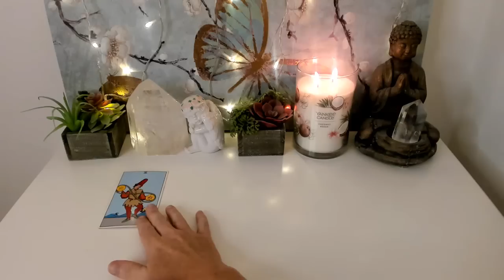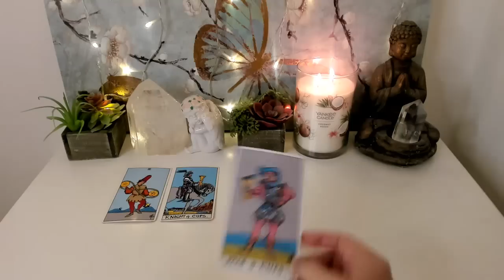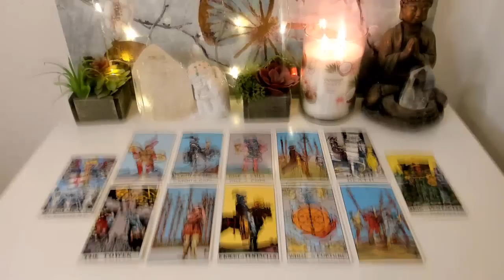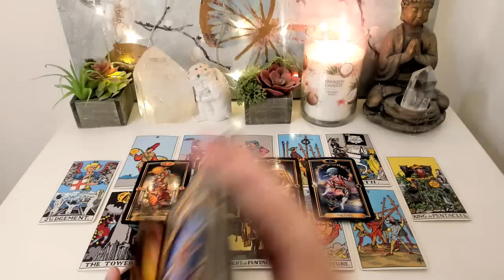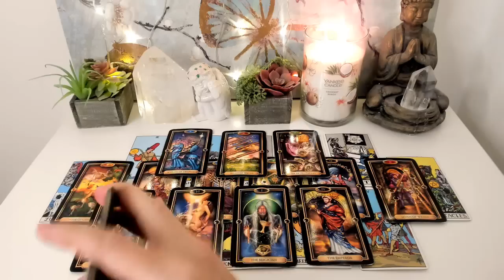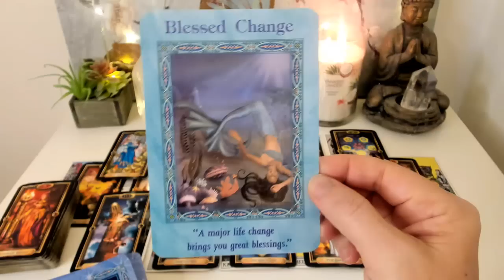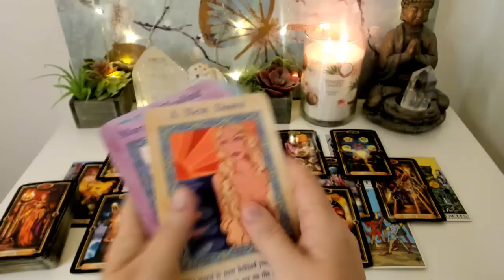ARIES - life changing offer brings you hope